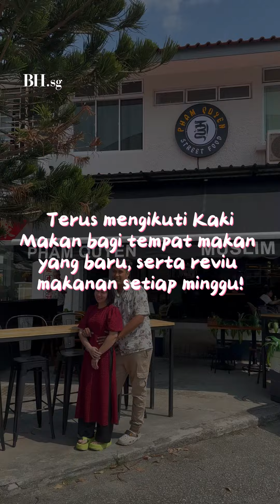5 Tempat 'Best' Kaki Makan 2023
Sedang 2023 melabuhkan tirai, inilah 5 tempat terbaik yang kami dari 'Kaki Makan' telah lawati tahun ini!